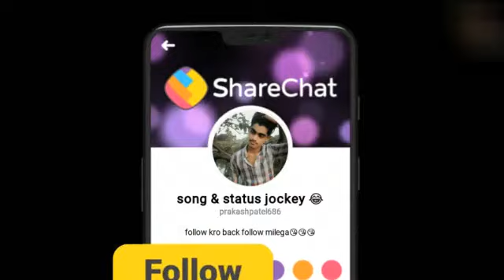Main tenu supne🙅 wich bhi nhi chod sakti dest new song status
Lovely video 💖💖💕💕